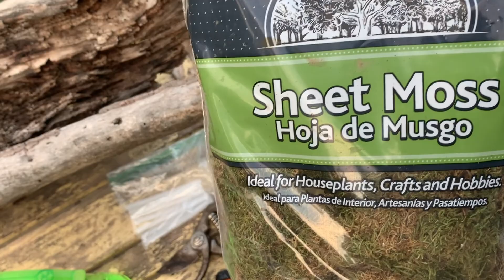Mi hermosa decoración de Suculantas. Es muy fácil de hacer.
🌿SIGANME AQUI🌿